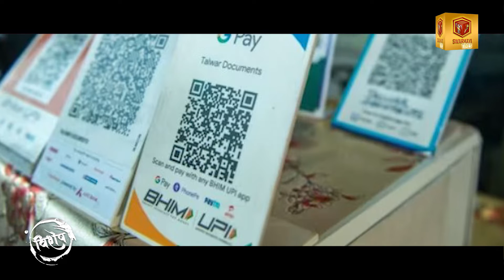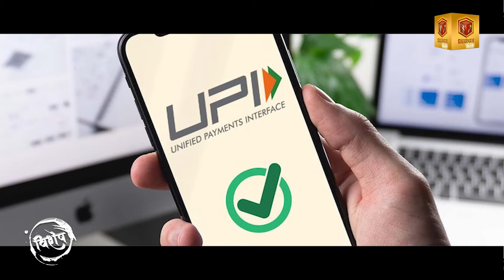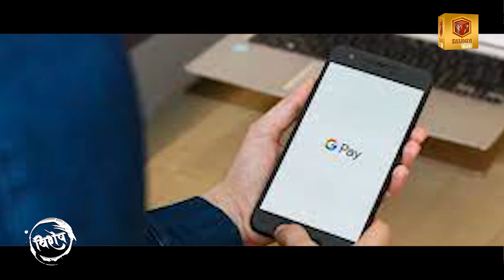SWARMAYI TIMES | UPI पेमेंट पर लगेगा शुल्क, जानिए इससे बचने का तरीका